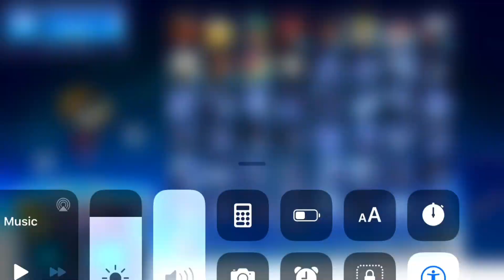Brawlhalla Mobile part 3 playing queen nai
Goal: trying to be the best

 Reality: me get own by everyone